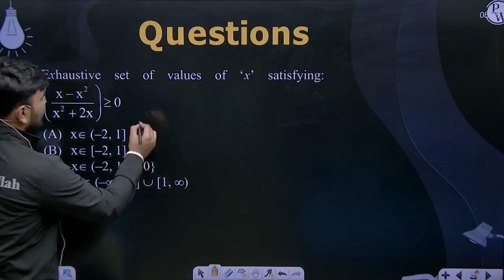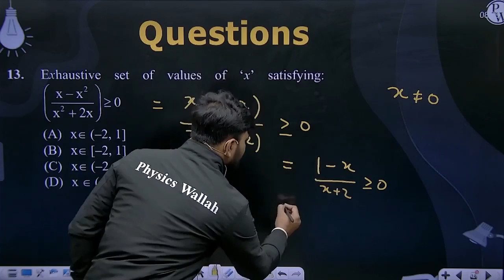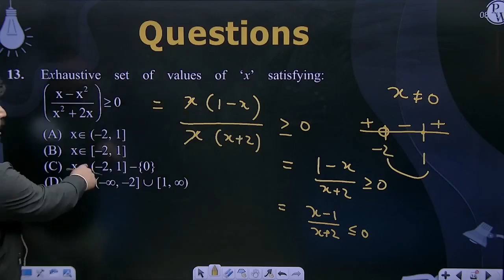Exhaustive set of values of &lsquo;x&rsquo; satisfying:&nbsp;x&minus;x2x2+2x&ge;0....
Exhaustive set of values of &lsquo;x&rsquo; satisfying:&nbsp;x&minus;x2x2+2x&ge;0 📲PW App